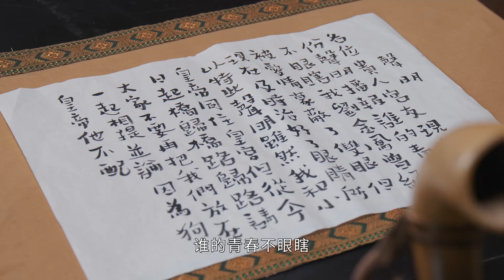💞速看丨皇上狠下決心，要把皇后趕出皇宮！皇后對皇上徹底失望，寧死不願離開！【我叫刘金凤 The Legendary Life of Queen Lau】